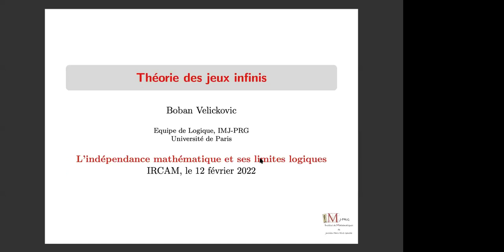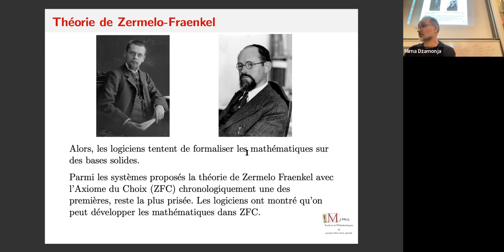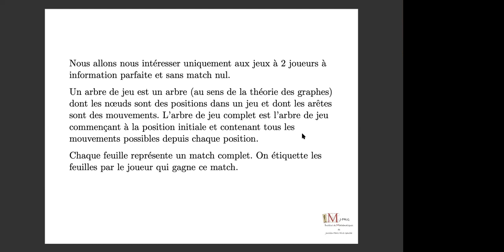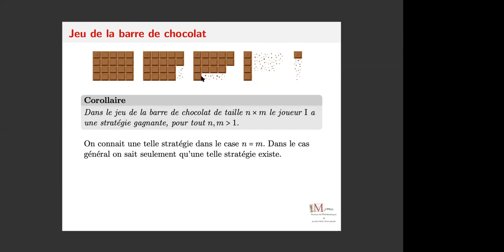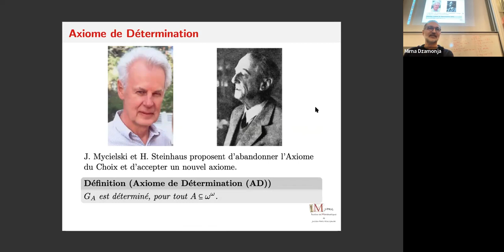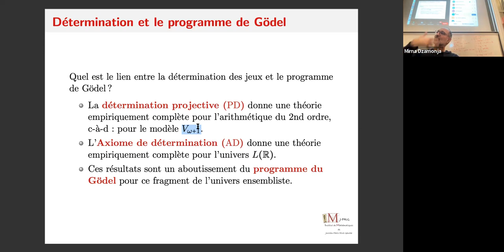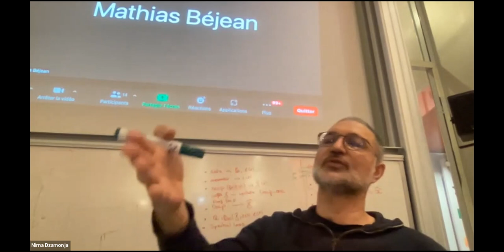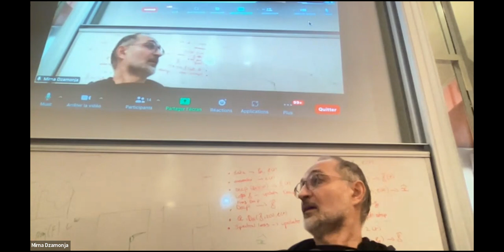Boban VeliĊković : Théorie des jeux infinis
Séminaire mamuphi (Ircam, Paris, 12 février 2022)

L’un des buts de la théorie des ensembles est de compléter le système axiomatique ZFC afin de résoudre des questions indécidables dans cette théorie.

Il existe un axiome supplémentaire qui décide une majorité de questions exprimables en arithmétique de second ordre. Il s’agit de l’axiome de détermination projective.

Dans cet exposé, nous allons présenter les bases de la théorie des jeux infinis. Nous rappellerons le théorème classique de Gale-Stewart qui dit que tous les jeux infinis fermés sont déterminés.

Ensuite nous allons introduire l’axiome de détermination projective (PD) et expliquer dans quel sens il donne une axiomatisation satisfaisante de l’arithmétique du second ordre.

Finalement, nous allons parler des pistes pour trouver un analogue de PD pour l’arithmétique du troisième ordre et au-delà.